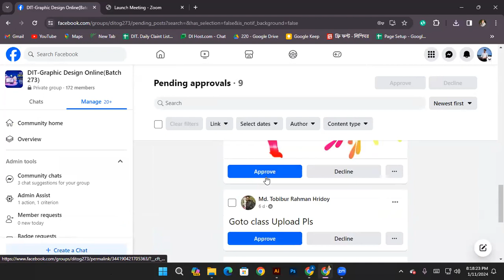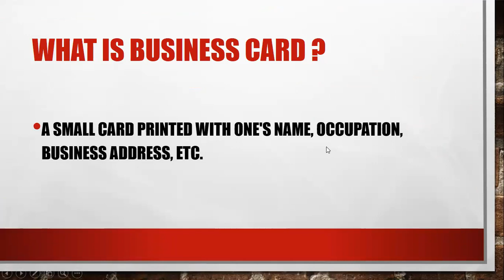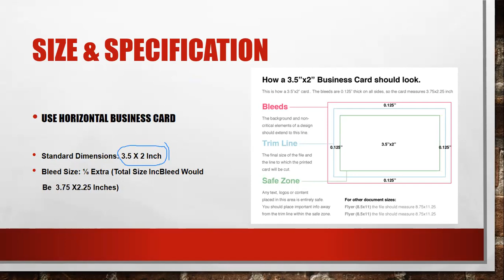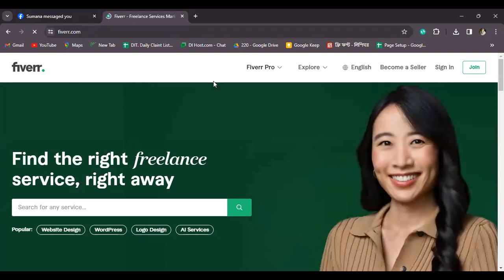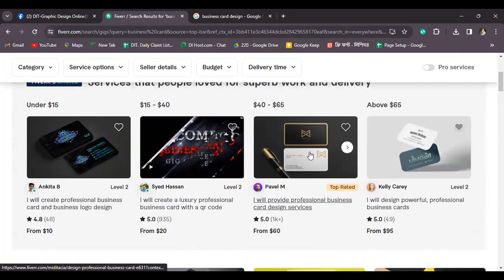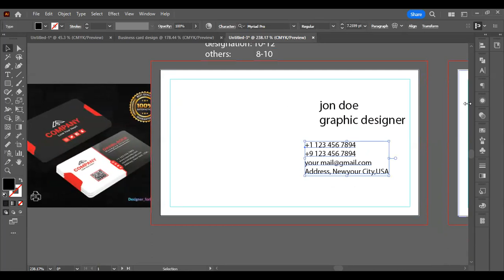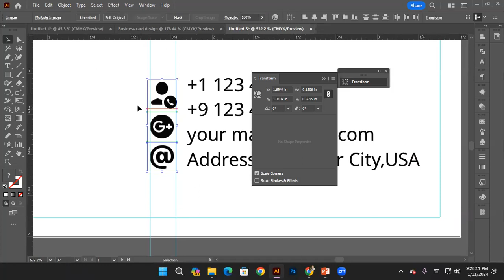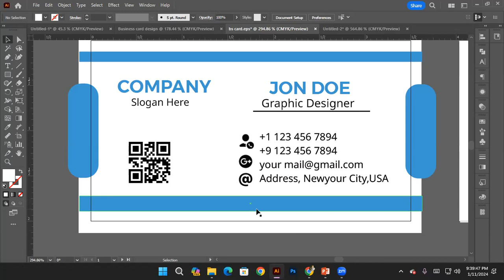Business card design full vedio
Creating a business card design in Adobe Illustrator involves a combination of layout, typography, and graphic elements. Here's a step-by-step guide to help you design a business card:
Step 1: Set Up Your Document
Open Adobe Illustrator and create a new document
Set the document size to the standard business card dimensions (3.5 inches by 2 inches).
Set the color mode to CMYK if the design will be printed.
Step 2: Choose a Background
Select the Rectangle Tool (M) and draw a rectangle covering the entire canvas.
Choose a color for the background or use a gradient.
Adjust the opacity if needed (Transparency panel).
Step 3: Add Your Logo
Place your logo on the card
Resize and position it appropriately.
Use the Align panel to center it.